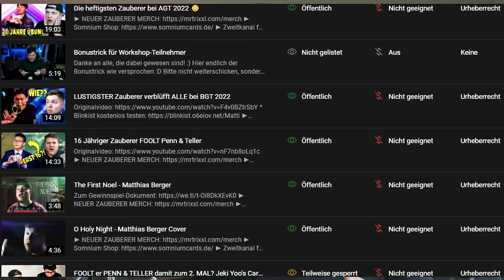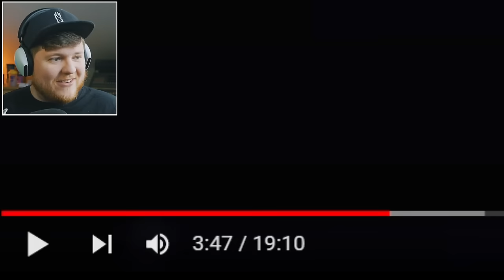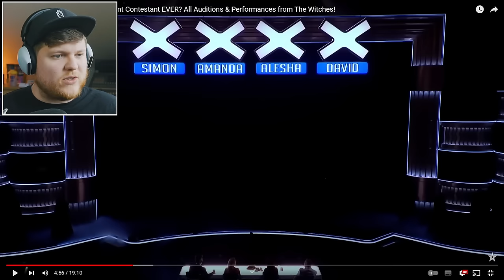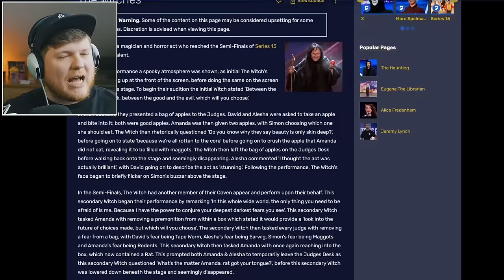Der GRUSELIGSTE Zauberer der Welt...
► Neue fruchtige Holy-Sorten! Mit Code MATTISHAKER meinen Shaker kostenlos dazu bekommen (Werbung)

Heute meine Reaktion auf The Witch, den gruseligsten Zauberer bei Britain's Got Talent (BGT). Viel Spaß mit seinen Zaubertricks!

► Hier gibt es die besten Kartendecks und Zauber-Gimmicks (Werbung)

Euer